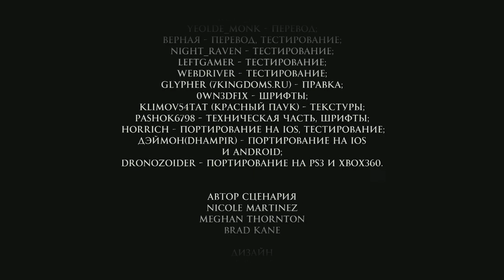Games of Thrones #6 [Это прекрасно]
Прохождение Games of Thrones от Артема Динамика.